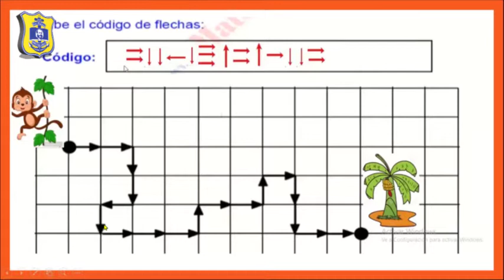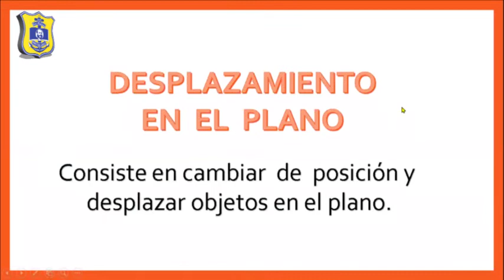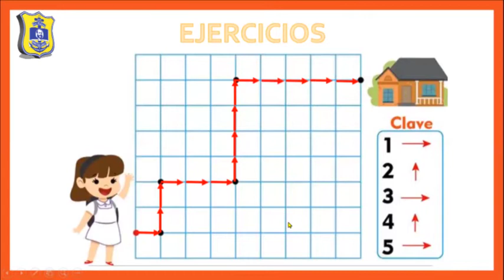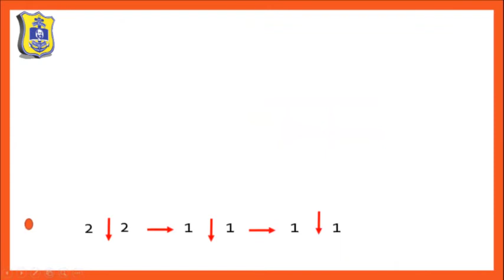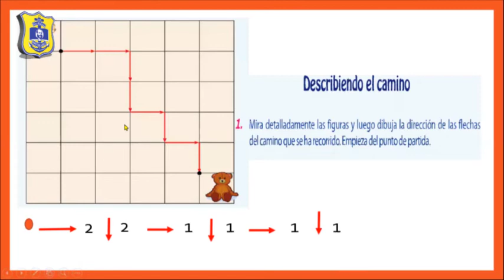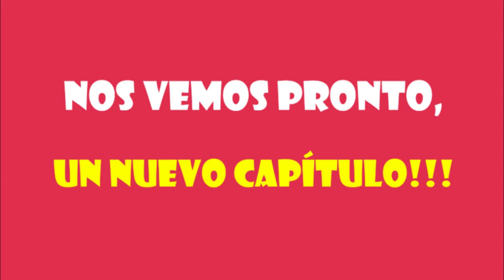MORAYMA SANTOS (1° GRADO) GEOMETRÍA - DESPLAZAMIENTO EN EL PLANO / JUEVES 02/07/20